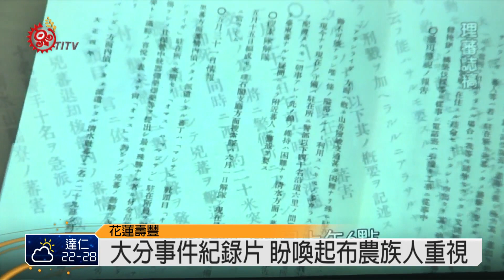大分事件紀錄片 東華大學師生完成 2015-04-30 TITV 原視新聞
1915年5月17號的大分事件，布農族向日本殖民政府表達憤怒，並襲擊大分日警駐在所，這段歷史，花蓮東華大學學生利用課餘時間，由指導老師葉鴻周一同完成紀錄片，希望喚起布農族人重視這段可能即將被遺忘的歷史記憶。

首映會上，邀請當年大分事件後裔及耆老一同觀賞，讓他們更深入了解大分事件整個事發過程。

參加這部影片拍攝重要角色的沙力浪，今天能跟著記錄片團隊親自拜訪大分事件後裔，讓他更親近自己族群看待大分事件的觀點。

未來這部紀錄片也將在東華大學網站就能看到，而指導老師葉鴻洲也希望能夠讓這部影片上映，讓許多人透過影像紀錄，更能了解大分事件。